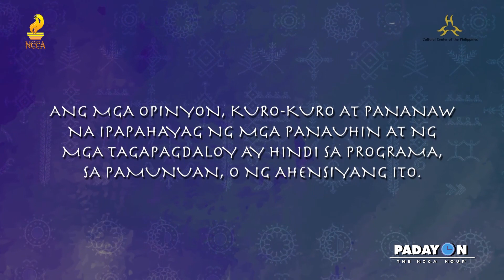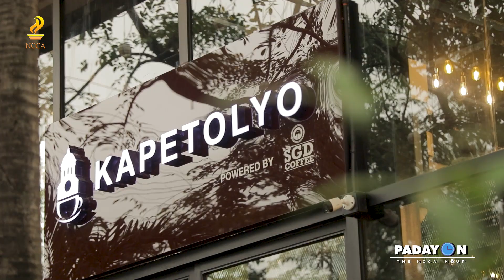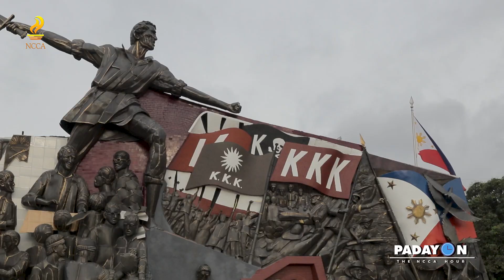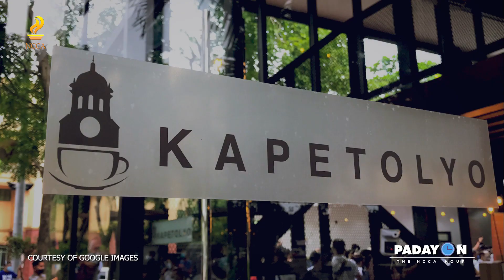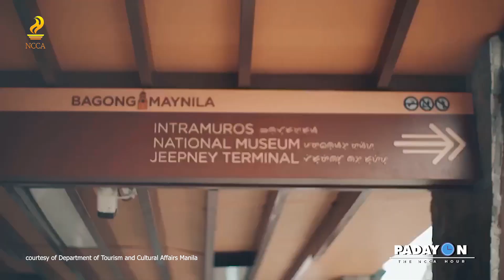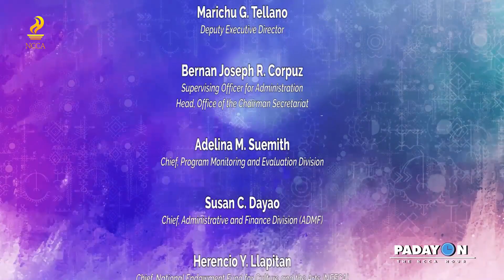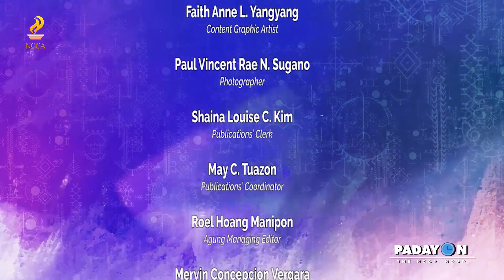PADAYON THE NCCA HOUR (E74)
Tamang kaalaman tungo sa malayang kaisipan
Ang kultura ay susi sa kadakilaan
Isang oras lang ang kailangan!

Magpapatuloy ang ating kapihan sa Kapetolyo by SGD Coffee at pamamasyal sa Maynila kasama si G. Charlie Dungo ng Department of Tourism, Culture and Arts of Manila bukas ng hapon dito parin sa Padayon the NCCA Hour.

Ugaliing tumutok tuwing Sabado at Linggo, alas tres ng hapon sa NCCA Facebook page para sa mga napapanahong kuwentuhan at talakayan sa programang nagbibigay ng kaalaman, saya, at inspirasyon!

Sulong na!